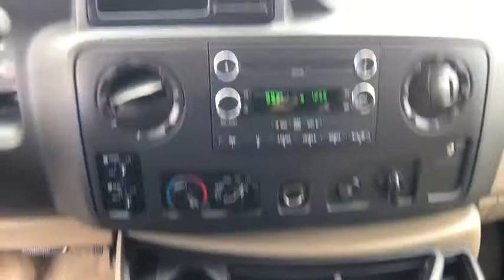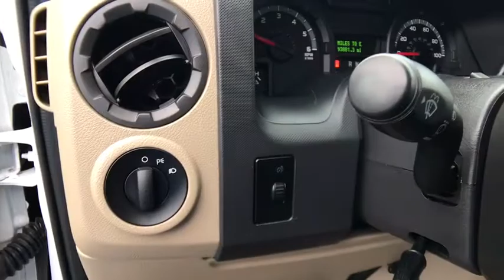2012 FORD ECONOLINE E-350 SUPERDUTY Redding, Eureka, Red Bluff, Northern California, Sacramento, CA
WHITE Used 2012 FORD ECONOLINE E-350 SUPERDUTY available in Redding, California at Crown Motors Redding. Servicing the Eureka, Red Bluff, Northern California, Sacramento, CA area.
2012 FORD ECONOLINE E-350 SUPERDUTY  - Stock#: 525016 - VIN#: 1FBNE3BL4CDA30183